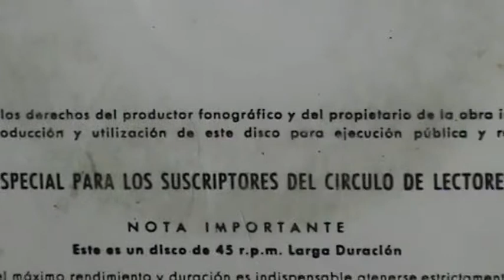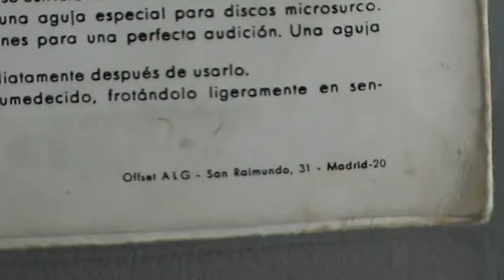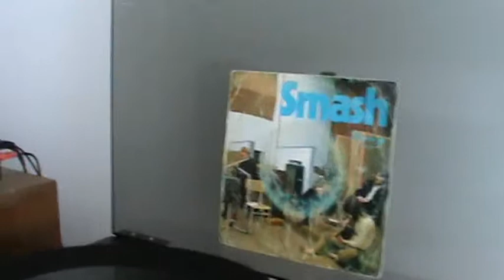Smash - Look At The Rainbow (Flying in the Sky) (Mira al Arco Iris) (1970)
Smash - Look At The Rainbow (1970,  Pergola / 11932)